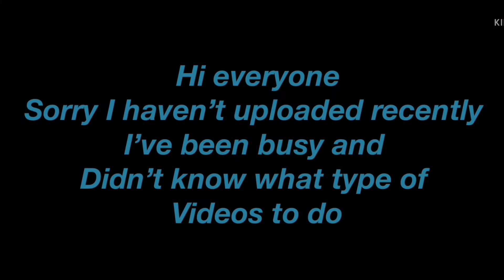HAPPY PRIDE MONTH!!!! 🏳️‍🌈🏳️‍⚧️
Happy pride month everyone! Sorry I haven’t uploaded in a while I have been busy and I had no motivation to create any content and I had no ideas on what to draw and what videos I could make.